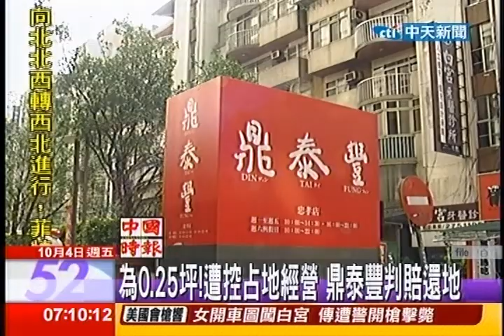中天新聞》為0.25坪！遭控占地經營 鼎泰豐判賠還地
內容轉載自《中時電子報》：
中天新聞》知名小吃鼎泰豐餐廳，因忠孝分店占用大樓空地，遭70名住戶聯名提起訴訟索賠，最高法院依地政機關的鑑界資料，認定鼎泰豐確有占地經營，判決鼎泰豐忠孝店需拆除2台冷氣主機，返還占用土地，並賠償大樓住戶共2萬4490元確定。